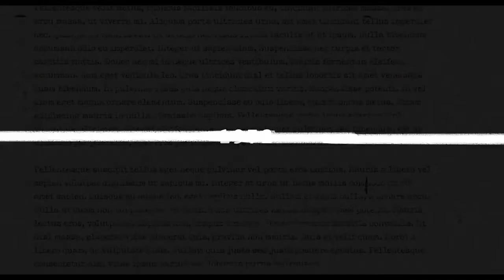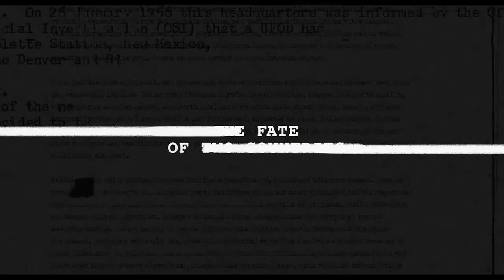THE ANGEL Trailer 2018 Toby Kebbell Netflix Thriller Movie,